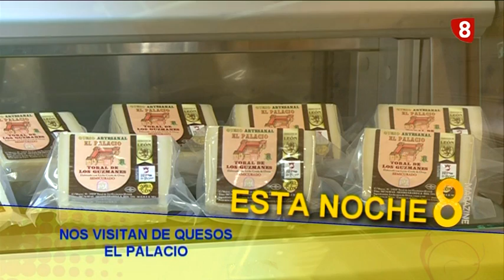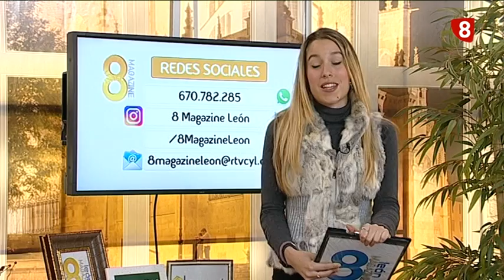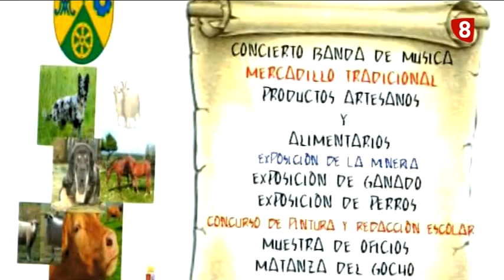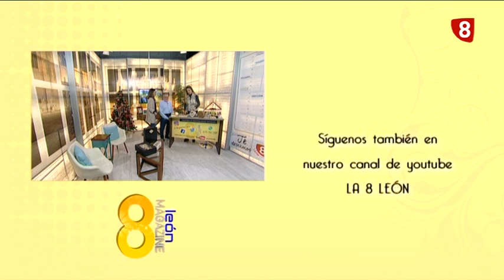8ML jueves (30-11-17) QUESOS EL PALACIO, COCINAS CJR, CLÍNICA +QFISIO...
-QUESOS EL PALACIO
-SECCIÓN DECORA CJR con DANI COLINO de COCINAS CJR
-SECCIÓN +QFISIO